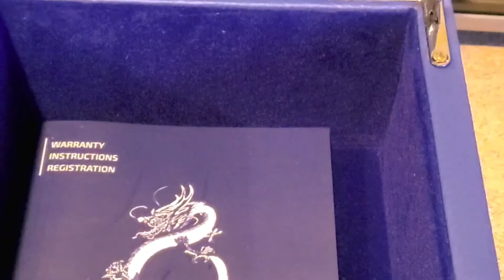Aragon Sea Charger 50mm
This is my unboxing of a new addition to my collection - The Aragon Sea Charger 50mm Grey.